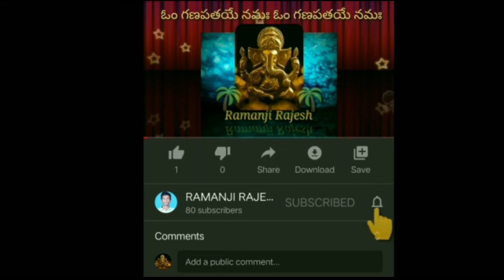Sbi green remit card Transactions and benifits charges Full Complete Video 1080p